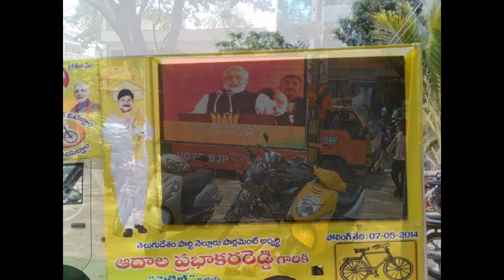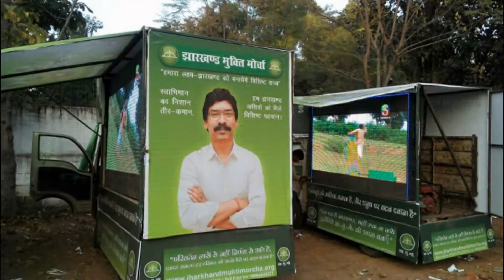Big TV Led Screens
Big TV Led Screen Providing Led screen Mobile Van , Outdoor led Screen , Led Display Van , Led screen On Tata Ace , Led Video Wall On hire / Rent / Sale